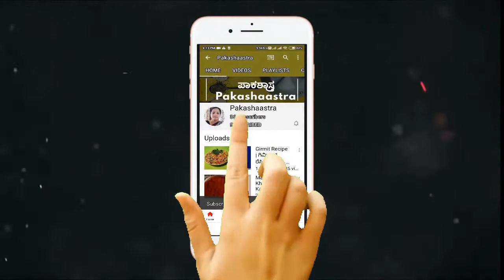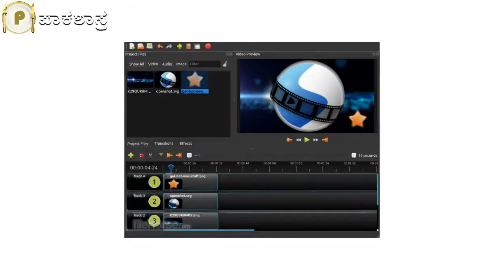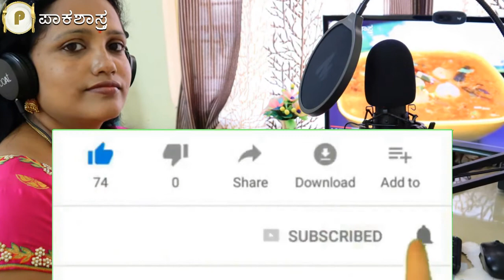ನಾವು ವಿಡಿಯೋ ಹೇಗೆ ಮಾಡುತ್ತೇವೆ? ಯಾವ ತಂತ್ರಜ್ಞಾನ ಹಾಗೂ ಉಪಕರಣಗಳನ್ನು ಬಳಸಿ ವಿಡಿಯೋ ಮಾಡುತ್ತೇವೆ? | How we shoot?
ನಾವು ವಿಡಿಯೋ ಮಾಡಲು ಉಪಯೋಗಿಸುವ ಸಲಕರಣೆಗಳ Amazon ಲಿಂಕ್ಗಳು:

1. Canon EOS M50 Mark II + EF-M 15-45mm is STM Kit Black

2. Maono AU-A04 Condenser Microphone Kit (Black)

3. Boya BYM1 Omnidirectional Lavalier Condenser Microphone with 20ft Audio Cable (Black)

4. AmazonBasics 50-Inch Lightweight Tripod with Bag

5. Osaka Bi-Color Dimmable LED Video Light OS 528 Slim for DSLR Video Cameras YouTube Video Shooting with 1Pc Combo kit: Battery 8000mAH; Fast Charger; Light Stand; Umbrella Adapter; LED Bag; Stand Bag

6. Prestige Omega Deluxe Induction Base Non-Stick Kitchen Set, 3-Pieces

ಇದುವರೆಗೂ ನಾವು ಮಾಡಿದ ಸುಮಾರು ೨೦೦ ಕುಕಿಂಗ್ ವಿಡಿಯೋಗಳನ್ನು ಹೇಗೆ ಶೂಟ್ ಮಾಡಿದ್ದೇವೆ ವಿಡಿಯೋ ಮಾಡಲು ಯಾವ ಕ್ಯೆಮರ ಉಪಯೋಗಿಸ್ತೇವೆ, ಆ ಕ್ಯಾಮೆರಾ ವಿಶೇಷತೆ ಏನು? ಯಾವ ಟ್ರೈಪಾಡ್ ಉಪಯೋಗಿಸ್ತೇವೆ, ಎಷ್ಟು ಟ್ರೈಪಾಡ್ ಗಳು ಇವೆ?
ಯಾವ ಮೈಕ್ ಉಪಯೋಗಿಸ್ತೇವೆ? ಅದು ನಾಯ್ಜ್ ಕ್ಯಾನ್ಸಲೇಷನ್ ಎಷ್ಟು ಮಾಡುತ್ತದೆ, ನಾವು ವಿಡಿಯೋ ಮಾಡಲು ಯಾವ ಥರ ಲೈಟ್ ಸೆಟಪ್ ಮಾಡಿದ್ದೇವೆ? ಎಷ್ಟು ಬಗೆಯ ಲೈಟ್ಗಳಿವೆ? ವಿಡಿಯೋ ಎಡಿಟ್ ಮಾಡಲು ಯಾವ ಕಂಪ್ಯೂಟರ್ ಉಪಯೋಗಿಸುತ್ತಿದ್ದೇವೆ? ಕಂಪ್ಯೂಟರ್ ಸ್ಪೆಸಿಫಿಕೇಷನ್ ಏನು? ಕುಕ್ ಮಾಡಲು ಯಾವ ಪಾತ್ರೆಗಳು ಉಪಯೋಗಿಸುತ್ತೇವೆ? ಎಷ್ಟು ಪ್ರಕಾರದ ಪಾತ್ರೆಗಳಿವೆ?
ವಿಡಿಯೋ ಶೂಟ್ ಮಾಡಿದ ಮೇಲೆ ಯಾವ ರೀತಿ ವಾಯ್ಸ್ ಓವರ್ ಅಥವಾ ವಾಯ್ಸ್ ರೇಕಾರ್ಡಿಂಗ್ ಮಾಡ್ತೇವೆ? ಎಂದು ತಿಳಿಯಲು ಈ ವಿಡಿಯೋ ನೋಡಿ